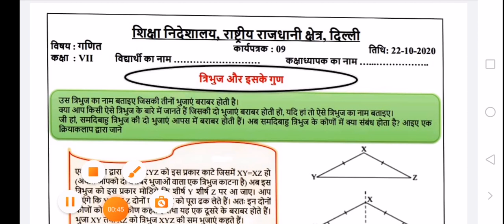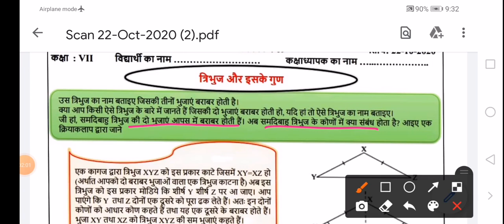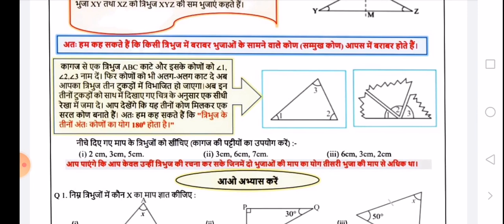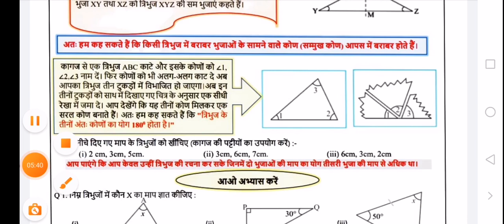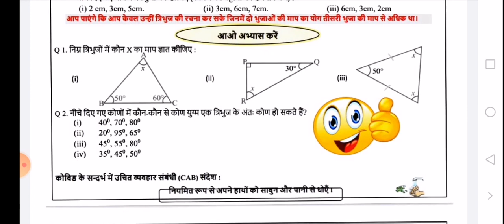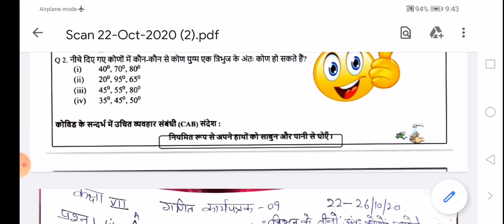CLASS 7 MATHS WORKSHEET 9 I 26OCTOBER 2020|TRIANGLES | HINDI MEDIUM|EXPLORE ENJOY AND ENRICH